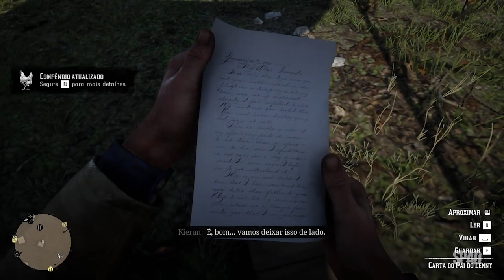RED DEAD REDEMPTION 2 (Capítulo 2: Mirante Horseshoe)(Gameplay em Português) #04